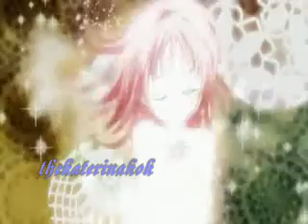sto dromo mou anime mix